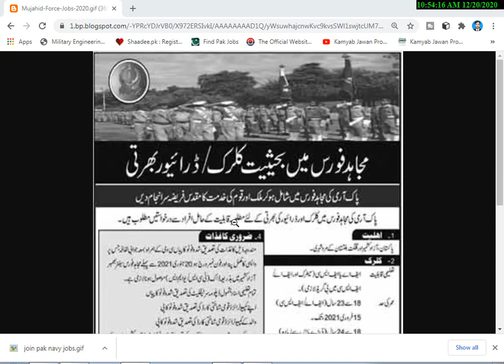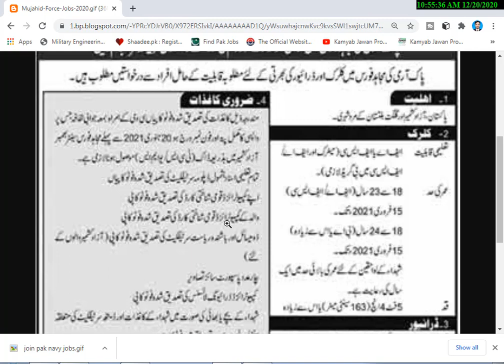Mujahid force jobs 2021 Pak Army mujahid force jobs 2021[easyjobspk]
new jobs
see more like this jobs
go to my youtube channel [easyjobspk]
Pak Army Mujahid Force Jobs 2021, Join Mujahid Force as Clerk/Driver

Education: Matric, Intermediate

Company: Pakistan Army

Location: Bhimber, Pakistan

Postions: Multiple

Last Date: January 20, 2021

Job Type: Full Time

Address: GSO2 (Training), Mujahid Force Center Bhimbar Azad Kashmir